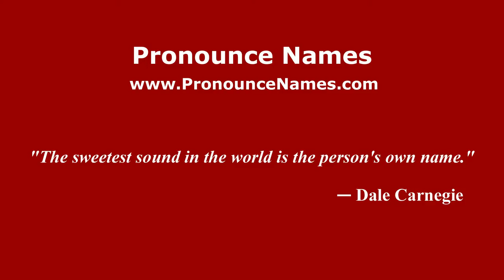How to pronounce Tattini (Italian/Italy) - PronounceNames.com